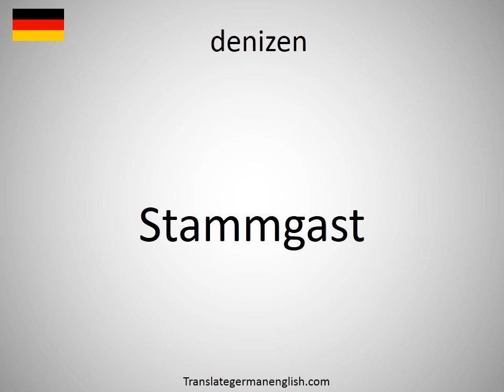How to say denizen in German? (Stammgast)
How to say denizen in German? Learn the pronounciation denizen! How to Pronounce denizen. Expand your vocabulary, learn German words. Practice German online. Use this free pronunciation guide to practice words at a time. Learn German for free. Thank you for viewing, please like or subscribe! hoe om te sê, si të thuash, እንዴት እንደሚናገር, wie sagt man, comment dire, come dire, como dizer, как сказать, nasıl denir, cómo decir, 怎么说, πώς να το πω, hoe zeg je.